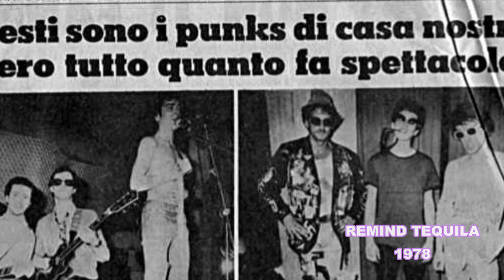TEQUILA ! BEFORE THE GREAT COMPLOTTO.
1977/1978. Albori del Naonian punk. Tutto nasce a Pordenone in un vecchio edificio diroccato di Corso Vittorio. E' la Tequila!  Sarà il luogo di ritrovo di tutte le nuove giovani band. Una registrazione rarissima delle prove dalle sonorità sgangherate ma vere. In quelle stanze polverose i Clockwork Orange grattugiavano le prime note. Un documento che credevo perduto, recuperato dagli amici e poi rimasterizzato.  For your pleasure !! Dee-Dee.